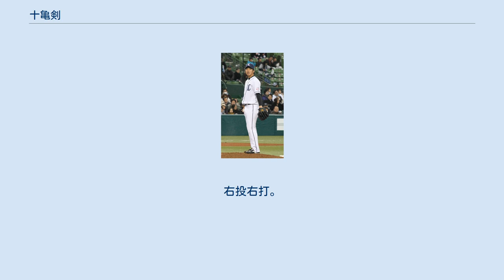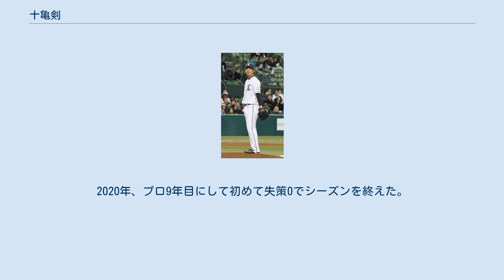十亀剣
十亀 剣（とがめ けん、1987年11月7日 - ）は、愛知県豊田市出身のプロ野球選手（投手）。
右投右打。
 小学校4年生の時に「豊田虎」で野球を始め、中学生時代は「豊田リトルシニア」でプレーし、3年生の時に全国大会出場を経験した。
 愛工大名電高校1年生の時に監督の指示で投球フォームを今までのオーバースローからサイドスローに変更した。
チームが優勝した3年生時の第77回選抜大会では、準決勝の対神戸国際大附高校戦に2番手で登板し、4回を投げ1失点だった。
第87回全国選手権・1回戦の対清峰高校戦では7回に2番手で登板し、同点の延長13回に決勝点となる2点を奪われ、チームは敗退。
高校時代は2学年上に堂上剛裕、1学年上に丸山貴史、同級生に柴田亮輔、1学年下に堂上直倫、2学年下に柴田章吾がいた。
 日本大学では1年生の春から東都リーグ戦に登板。
1部での大学通算成績は21試合50回1/3を投げ0勝1敗、防御率3.58で、2部通算では30試合に登板し7勝7敗だった。
 大学卒業後はJR東日本に入社。
1年目、第81回都市対抗野球大会1回戦で救援登板し、1回を投げ無失点だった。
2年目の2011年、10月に行われた第39回IBAFワールドカップの日本代表に選出され、2試合での先発登板を含む3試合に登板した。
 2011年10月22日から行われた第82回都市対抗野球大会では3試合に先発登板、計14回1/3を投げ奪三振13、自責点3だった。
決勝の対NTT東日本戦では、同じドラフトで同じ西武から2位指名を受けた小石博孝と投げ合い、自身は2回1/3を投げ降板したが、チームは勝利し初優勝した。
この大会では大会優秀選手に選ばれた。
 2011年10月27日に行われた2011年度ドラフト会議にて埼玉西武ライオンズから1巡目指名を受けて、契約金1億円プラス出来高5,000万円、年俸1,500万円（金額は推定）で契約。
 2012年2月23日に初の対外試合となった広島東洋カープとの練習試合に先発登板し、3回を完全に抑えた。
開幕2戦目で先発するプランがあったが、実際には開幕は二軍で迎えた。
5月30日の対広島戦の7回にプロ初登板し、1回1/3を投げ無失点だった。
6月6日の対中日ドラゴンズ戦では2点リードの6回に登板、2回を投げ無失点で初ホールドを記録、24日の対オリックス・バファローズ戦で1点ビハインドの7回に2番手で登板、2回を投げ無失点で、その後チームが逆転したため初勝利を挙げた。
7月19日に行われたフレッシュオールスターゲームではイースタン・リーグ選抜として8回に救援登板し2失点だった。
10月3日の対東北楽天ゴールデンイーグルス戦で初先発し、6回0/3を投げ2失点で初先発勝利を挙げた。
 2013年は開幕を一軍で迎えた。
3月31日の対北海道日本ハムファイターズ戦に先発登板し同年初勝利を挙げ、前年からの無敗での連勝を7とした。
日本人選手で、プロ初登板から無敗の7連勝は、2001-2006年に愛敬尚史が記録した8連勝に次ぐ記録で、パ・リーグにおける7連勝は、1955年の円子宏、1985-87年の松浦宏明の記録と並んで前記の愛敬と1956年に稲尾和久が記録した8連勝に次ぐ記録。
なお、4月7日の対オリックス戦に先発登板した際に負け投手となり、記録は7連勝で途絶えた。
22日の対日本ハム戦で初完封勝利を挙げた。
5月14日の対東京ヤクルトスワローズ戦に先発登板し、3回にプロ初打席に立ち、結果は見逃し三振だった。
この年、無四球試合数2は、リーグ最多だった。
 2014年、開幕前に新監督の伊原春樹からクローザーに指名され、4月2日の対ロッテ戦でプロ初セーブを記録した。
しかし、チームの先発投手の駒不足もあり5月には先発に配置転換された。
その後股関節を痛めた影響で、7月6日の対オリックス戦を最後に一軍での登板がなかった。
 2015年4月7日の対日本ハム戦で先発し復帰登板を果たしたが、5回を投げ4失点で敗戦投手になった。
監督選抜によりオールスターゲームのメンバー入りし、7月18日の第2戦において3番手として救援登板し、2回を投げ6失点（自責点5）だった。
この年、勝利数11と投球回...